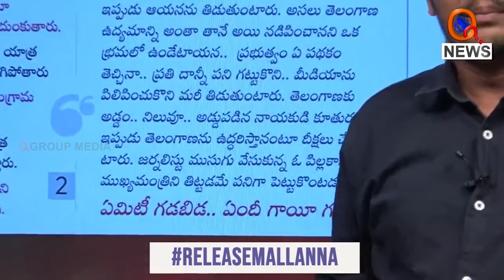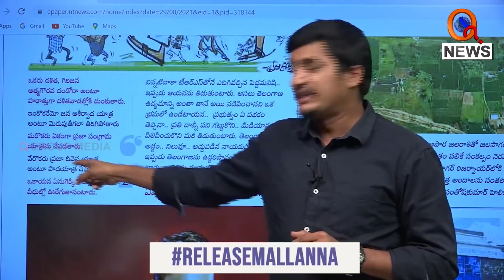కేటీఆర్... వాళ్ల క‌డుపుకోత‌కు ఏం స‌మాధానం చెబుతావ్...?|| TeenmarMallanna || QNews || QNewsHD